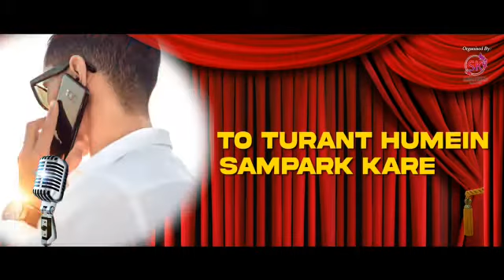mr.& miss Bundelkhand online registration audition